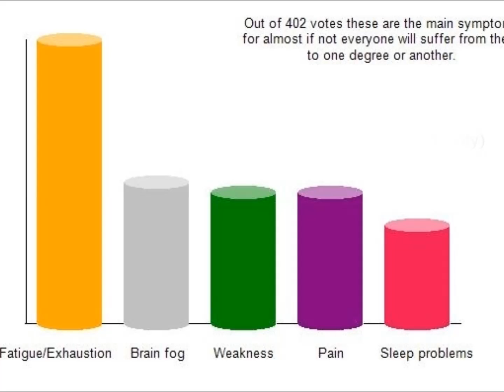ME/CFS Symptom Poll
A poll I did on an ME support group a few years ago asking for the top 3 most disabling symptoms. A difficult choice sometimes as all of the symptoms are pretty rough & they do fluctuate. However, these are the results.

(For those with sensitivities - voice over and still image only)